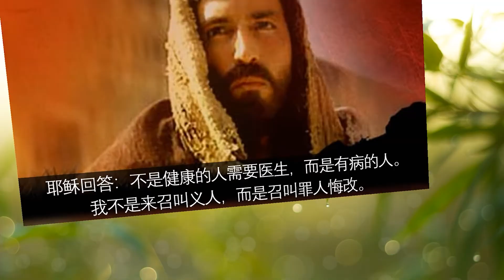2021.02.20 潮语福音与讲解 - 圣路加福音 5:27-32 萧永伦神父主讲 Teochew Homily by Fr Henry Siew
我不是来召叫义人；而是来召叫罪人悔改。